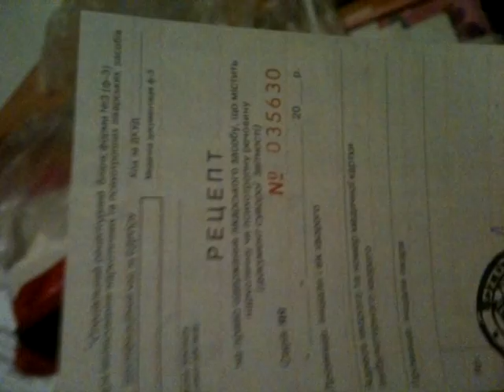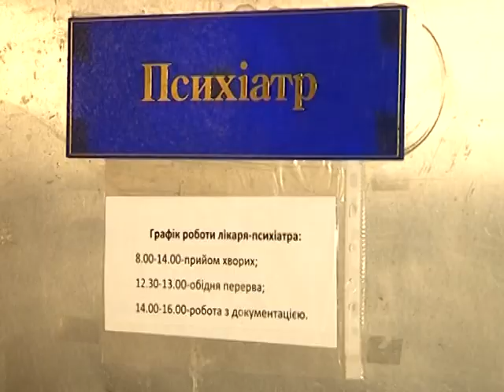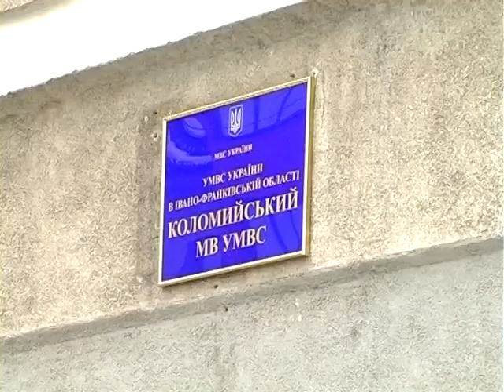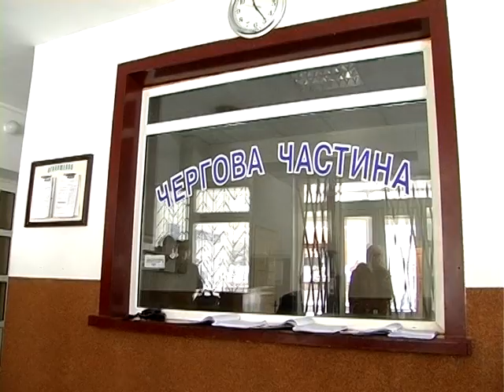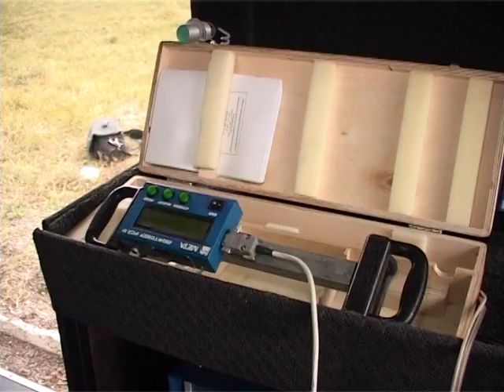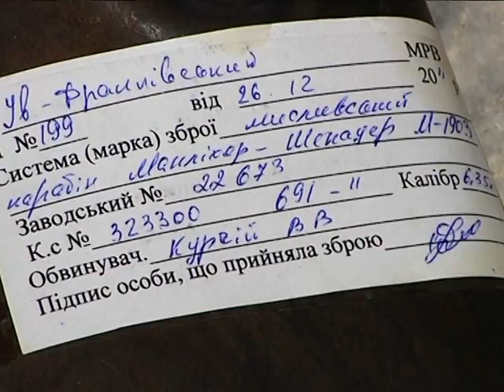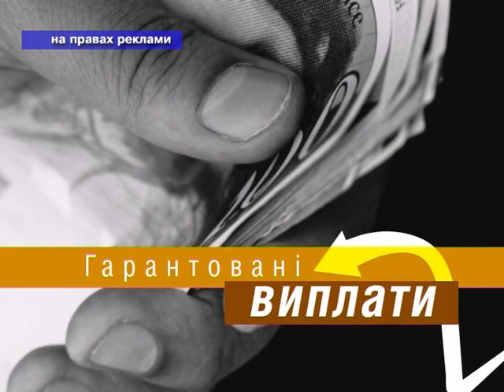«Кримінальний огляд» за 12.11.12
Співробітники СЗГ УМВС України в Івано-Франківській області пропонують оперативні та резонансні матеріали, відео з місця подій, коментарі фахівців. Отримайте достовірну інформацію з перших уст.